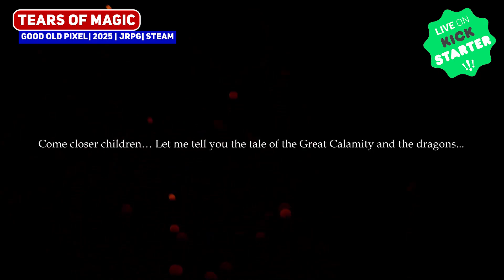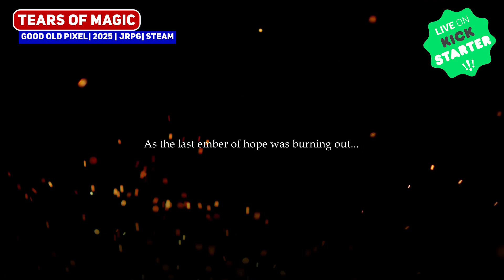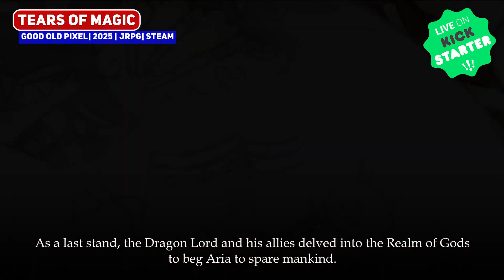Spiritual Successor to Breath of Fire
This kickstarter project just caught my eye!